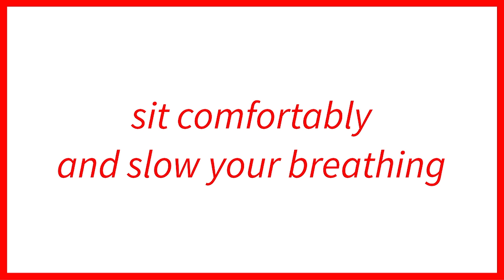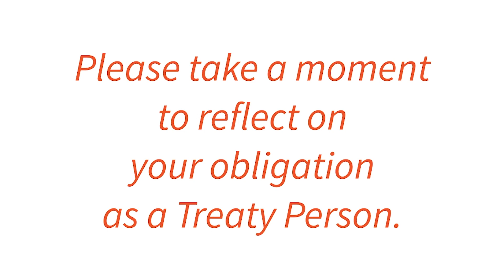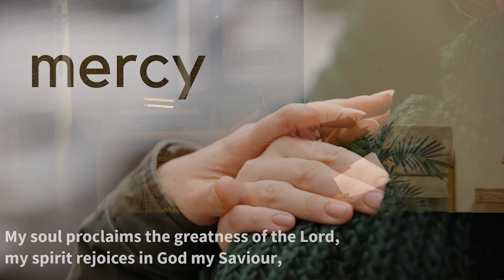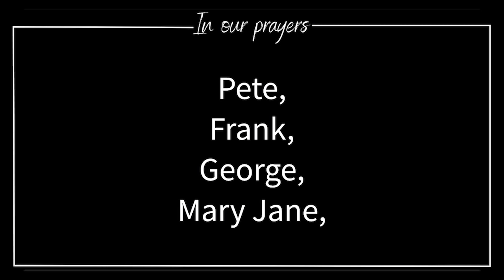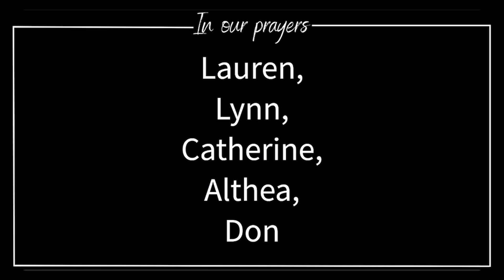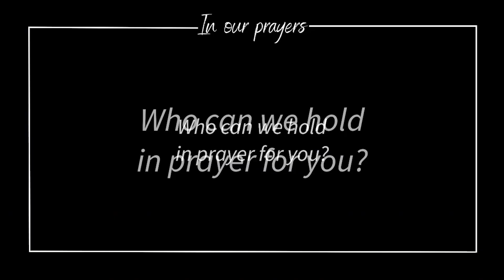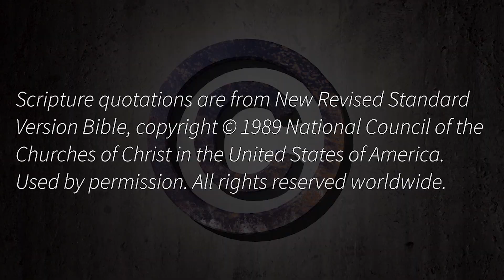Evening Prayer Thursday September 21, 2023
This video has been produced on location at 3455 Lakeshore Rd, Burlington, ON Canada.

Technical resources, assistance, and editing are provided by MH3 Custom Technology Solutions Inc. for more information.
Land Acknowledgement provided by the Diocese of Niagara

Selected worship texts are excerpted and adapted from Book of Alternative Services. Reproduced under license from ABC Publishing, Anglican Book Centre, a ministry of the General Synod of the Anglican Church of Canada, from Anglican Liturgical Library. Further copying is prohibited.

Scripture quotations are from New Revised Standard Version: Updated Edition. Used by permission.